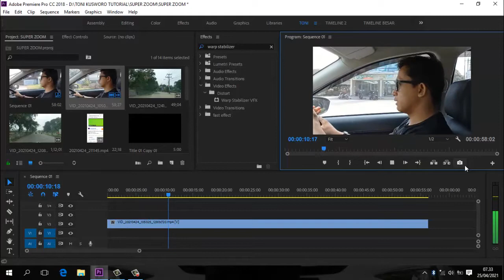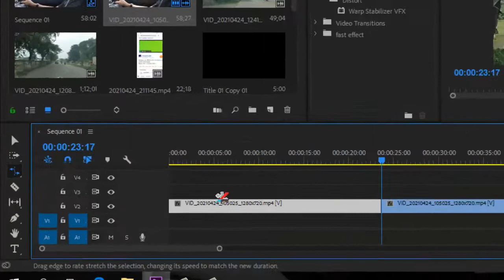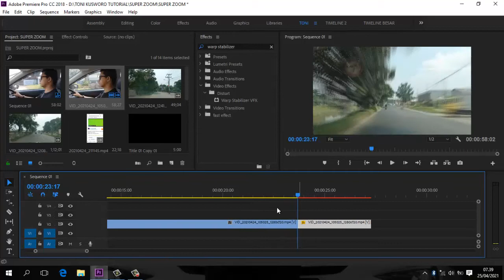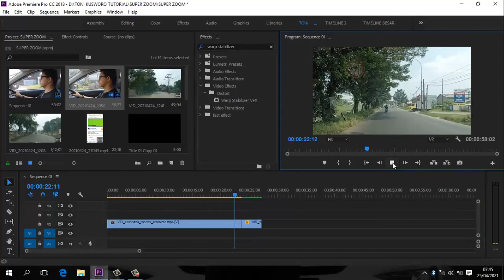CARA MEMBUAT SUPERZOOM DI ADOBE PREMIERE PRO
SUPER ZOOM Effect Adobe Premiere Pro

Hello guys, ini dia SUPER ZOOM Effect Adobe Premiere Pro yang bisa bikin video kamu makin keren